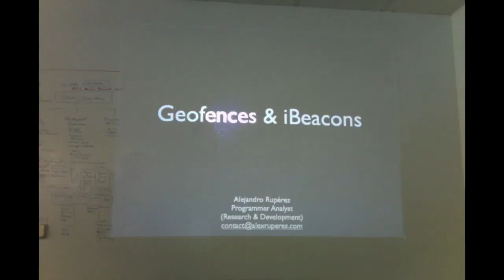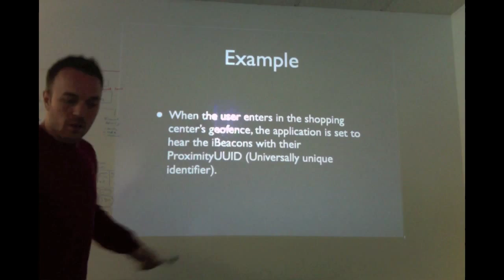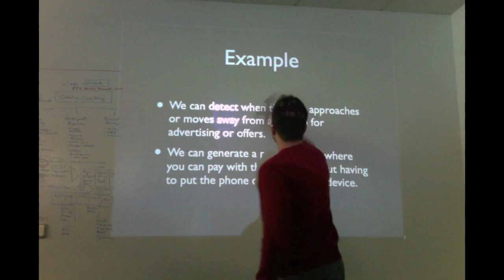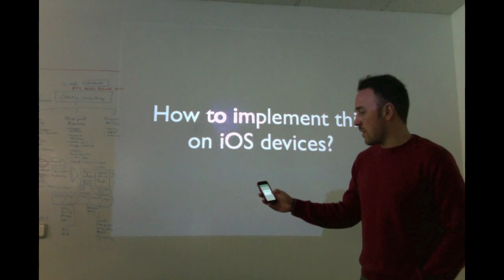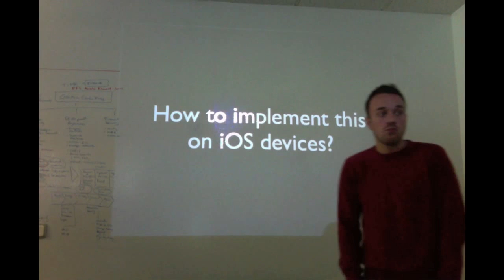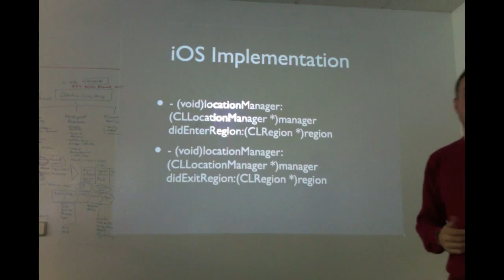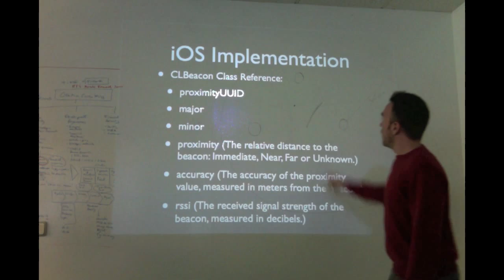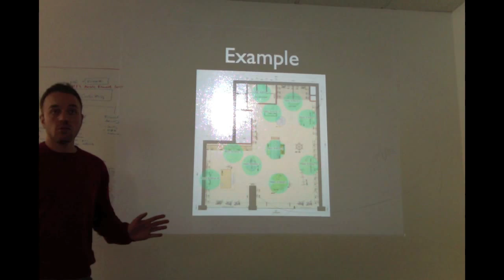Geofences & iBeacons | Gigigo Keynote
Geofences & iBeacons Keynote at Gigigo by Alejandro Rupérez - Programmer Analyst - Research & Development